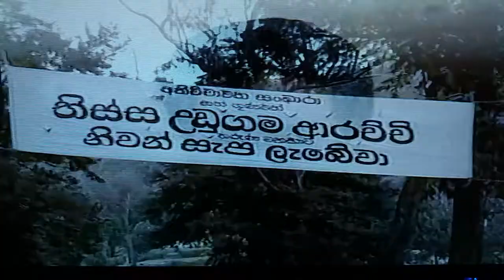JAYASEKARAAPONSÙ MOSTPOPIULAR TELI DRAMA GIJU